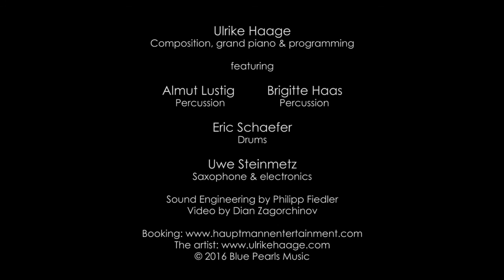ASA NISI MASA (Ulrike Haage)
Ulrike Haage, "Maelstrom" (CD 2015) live from the Fabrik, Hamburg. Featuring Eric Schaefer, Almut Lustig, Brigitte Haas, percussion + drums; Uwe Steinmetz, saxophone + electronics. Composition, programming + grand piano, Ulrike Haage. Artist's news & diary